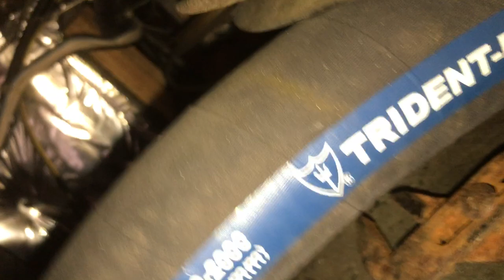New exhaust hose chafing on quadrant